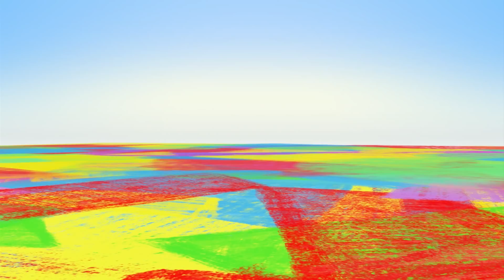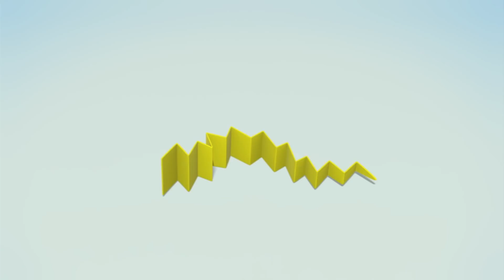Fun Halloween Times With 3D Animation | Funny Shows For Kids Wonderballs Official